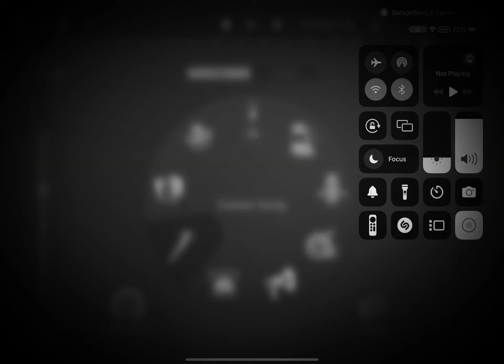Just finished this song by daaussiebrokies